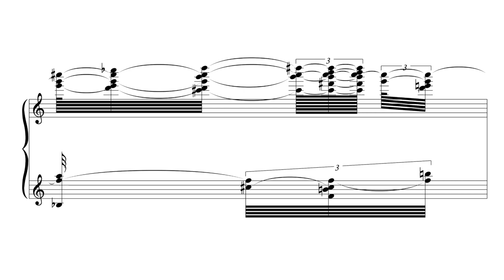AI.Gore — Establishing Connection [w/ score]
performed by networked player pianos
Establishing Connection by AI.Gore

follow us for new videos and news!